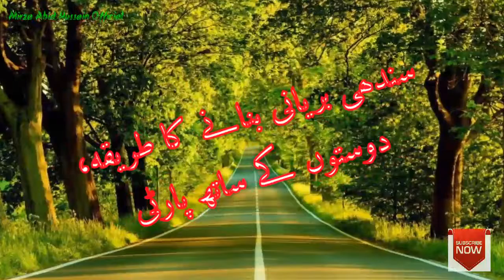Sindhi Biryani🥰👌 bnany ka tariqa and Party with friends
This Vedio is for entertainment with friends cooking Sindhi Biryani and enjoyment.